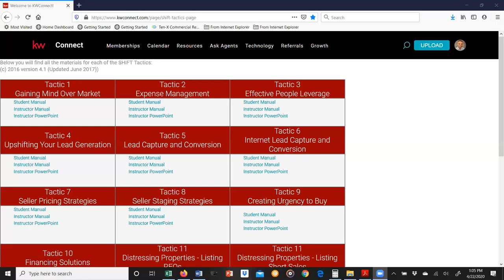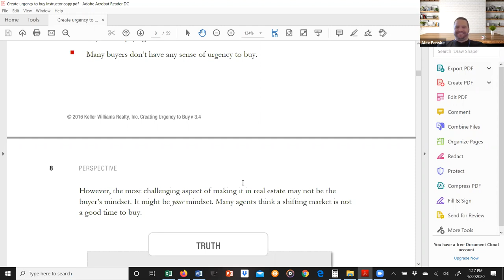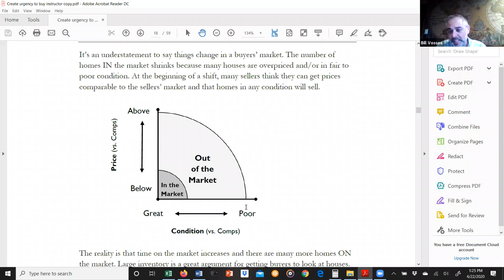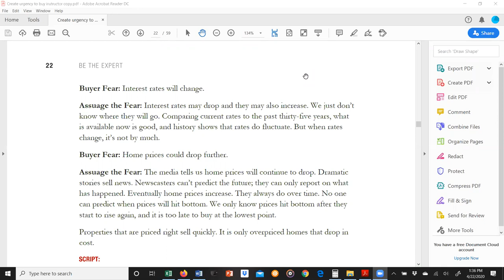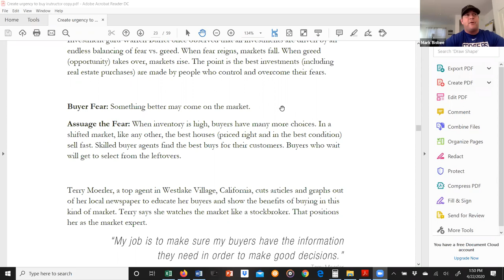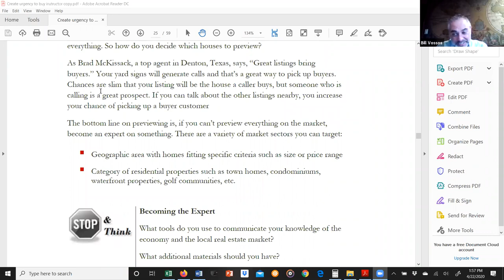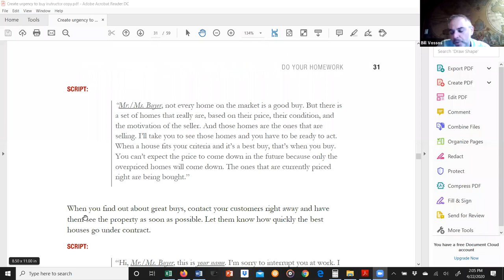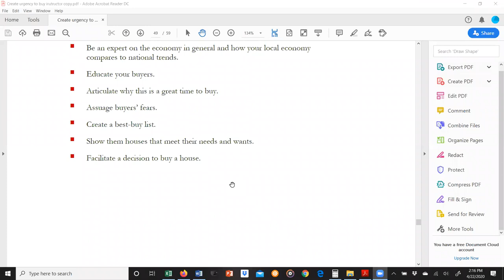SHIFT Tactic 9 - Creating Urgency to Buy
Based on SHIFT's Tactic 9, Bill Vossos, Managing Broker for KW NW Indiana will help you learn the challenges of the buyer side of the business – the media's message, buyers' fears and buyers' hesitancy in this market. Shift your mindset toward understanding why this is not a waiters' market and why this is a great time to buy. Bring clarity to market issues and enjoy working with buyers and maximizing your earning potential. Learn the value and process of prequalifying all buyers. Communicate to buyers how trading up makes sense, and to investors that it's a great time to invest.

Objectives:

Become a market expert.
Help buyers tap into their why.
Discover the power of a best-buy list.
Learn how to become more effective at getting buyers to seize their opportunities.